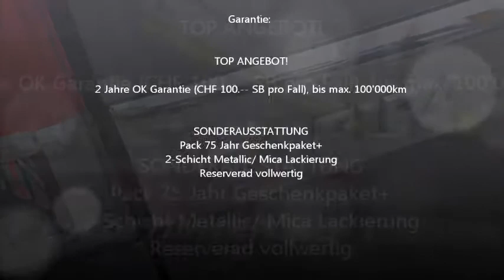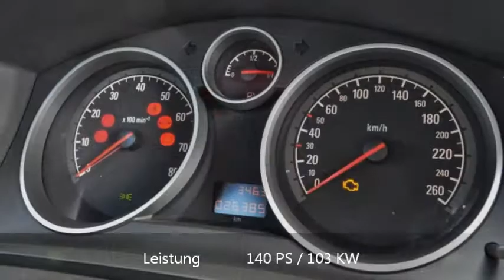Opel Zafira 1.8 16V Anniversary - 028247 - RUEDI TINNER AG - OCCASION.